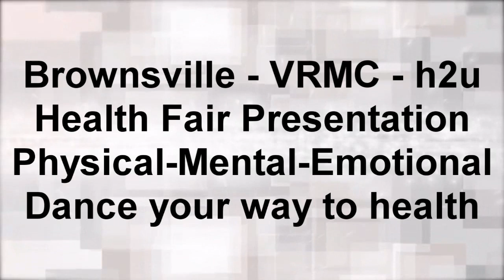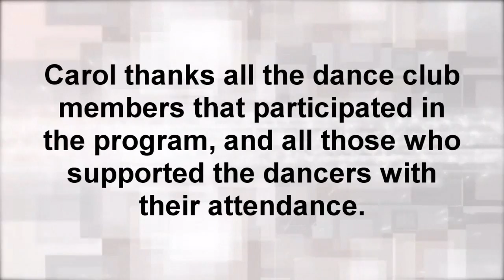VRMC Brownsville Health Fair Performance Dance 6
h2u dance club members, known as Tweety's Troopers, dance 6 at VRMC - h2u - Brownsville Health Fair. Event held in conjunction with Brownsville Parks and Recreation Dept at Ringgold Civic Pavilion Brownsville, Tx.